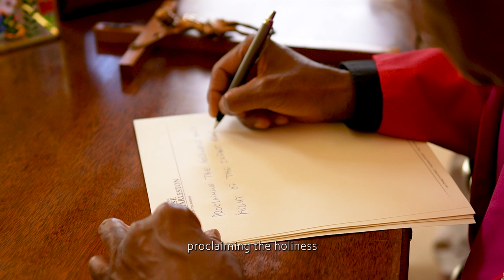Christmas Message 2022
Most Rev. Jacques Fabre-Jeune, CS, delivers his first Christmas message as Bishop of Charleston in a cheerful letter to the faithful. Director of Music & Choirmaster: Philip Reed

Video produced by Juanita Bustamante
Videographer: Mark Kwolek

Choir members:
Annabelle Martin
Lorna Cardenas
Elizabeth Kurian
Gayle Rhodes
Madison Miller
McCarty Christian
Megan Carter
Janice Carl
Elizabeth Wilson
Caleb Smith
Nathan Barcelona
Justin Davis, solo
Bob Barcelona
Greg Grodecki

Copyright Information:
Title: A Spotless Rose.
Composer: Herbert Howells
Translated by: Catherine Winkworth
Public Domain.